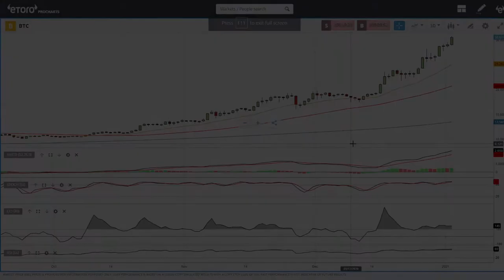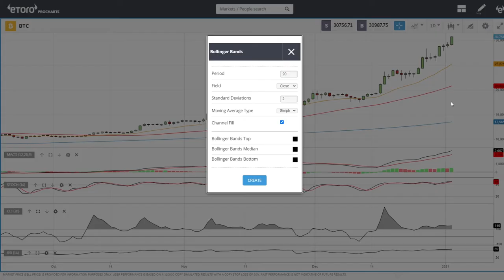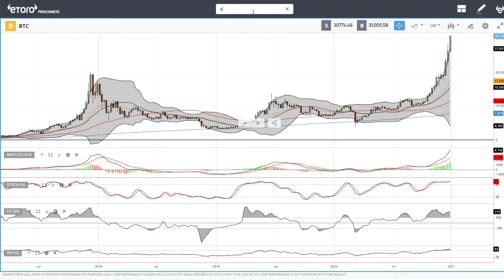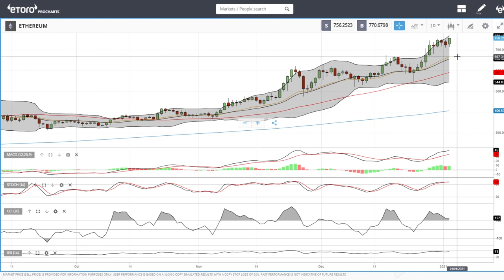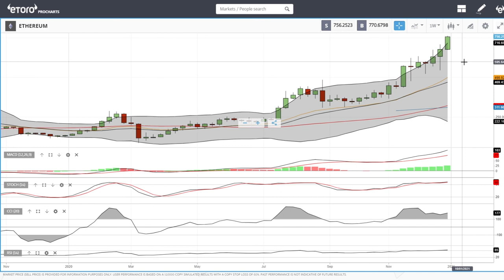Bitcoin and Ethereum daily forecast for January 04, 2021